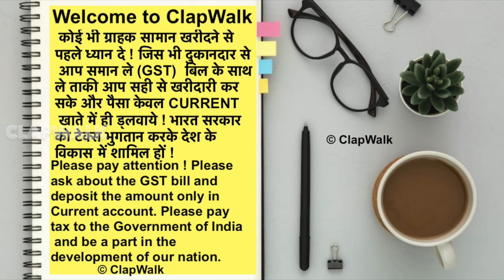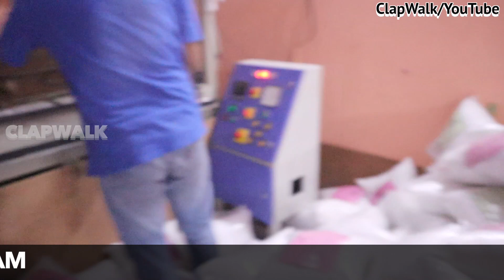Pillow, Cushion manufacturers | pillow manufacturing process | तकिया For Sofa and Bed Wholesale.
Shop Name : Vijay Sheela Textiles
Address : Maujpur Delhi-110053

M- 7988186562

Rs 35/- से तकिये शुरू | Pillow Manufacturing Factory | Branded Cution, pilloe Wholesale Market Delhi

Topic Covered:-
Pillow Factory Delhi
Cheapest Pillow Manufacturer in India
Pillow Wholesale Market Delhi
delhi ncr
pillows factory
designer pillows
wholesale pillows
desgner cutions
sofa pillows
roundes cutions
pillow manufacturing
best pillows
best pillow for side sleepers
best cooling pillow
best natural latex pillow
best memory foam pillow
best pillow for neck pain
best pillow for stomach sleepers
coop pillow review
best overall pillow
best hotel pillows
most comfortable pillows
feather pillows
synthetic pillows
microfiber pillow
organic cotton pillow
latex pillows
memory foam pillows
feather and down pillows
takiye ke cover kaise banaye
pillow factoryPillow Factory Delhi
delhi ncr
market
pilows factory
pillow factory
pillow manufacturers
wholesale pillow manufacturers
pillow wholesale
pillow wholesale market
pillow wholesale market in delhi
cheapest pillow
cheapest pillow wholesale
pillow factory outlet
pillow wholesale
pillow manufacturer in delhi
Pillows, Cushions & Bolsters Manufacturer | Handloom Items Delhi | तकिया For Sofa and Bed Wholesale.
pillow retail market delhi
Pillow Factory Delhi | Cheapest Pillow Manufacturer in India | Pillow Wholesale Market Delhi